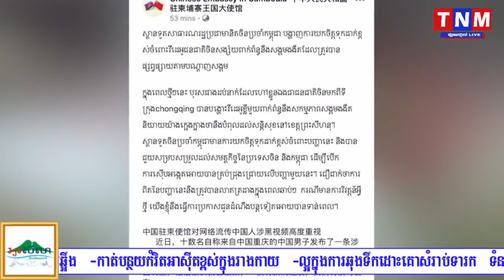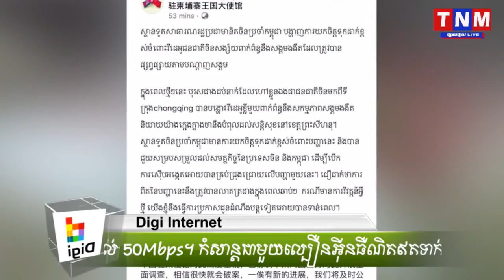ស្ថានទូតចិន គាំទ្រឲ្យចាប់ជនជាតិចិនជាង១០នាក់ ដែលព្រមានបង្កអសន្តិសុខនៅព្រះសីហនុ